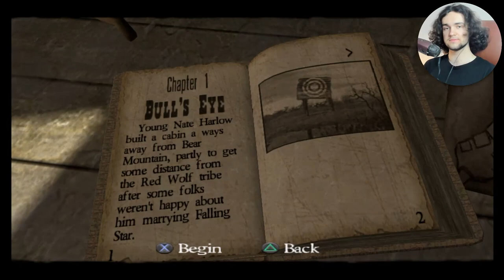The First Red Dead Game ► Red Dead Revolver #1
Howdy partner, my name is Daniel and in this video I will play Red Dead Revolver which is the first Red Dead game.
I wish health and all the best to all of you, new videos are on the way.
I use the 2020 version of Adobe.